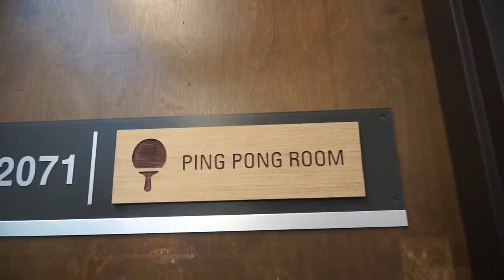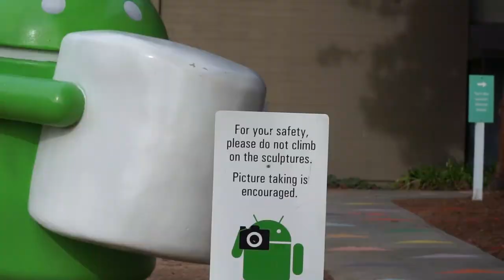TABLE TENNIS AT GOOGLE!? CRAZY SERVE BY A GOOGLE EMPLOYEE (TOUR VIDEO ft BARNEY REED)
In today's vlog Kane, Barney and I play some table tennis at GOOGLE HQ in San Francisco! John (our new honorary member of Team Jamaica) nails an incredible serve from 15ft away and Soo learns to hit in 5 MINUTES!

Gear List:
Camera: Sony a6000 + Sigma 30mm F1.8
Phone: iPhone7 plus
Tripod: Joby Gorillapod
Microphone: Sony ECMXYST1M Stereo Microphone